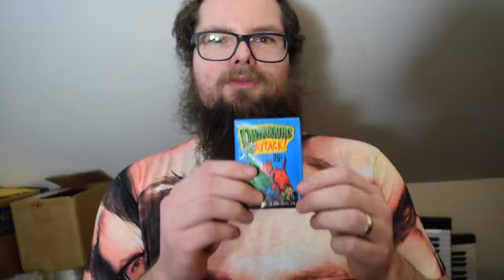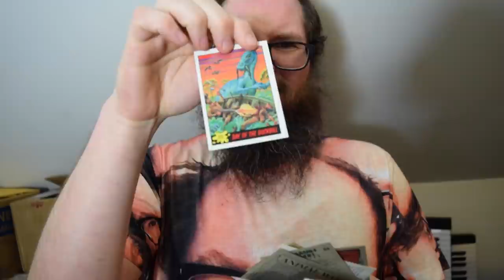drews reviews DINOSAURS ATTACK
Thanks to @BAKKOOONN for sending me the dinosaur cards.